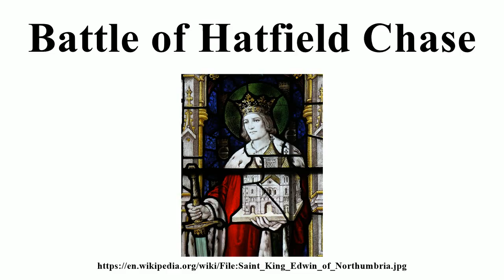Battle of Hatfield Chase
Image-Copyright-Info
Author-Info:   DaveWebster14

Image-Copyright-Info